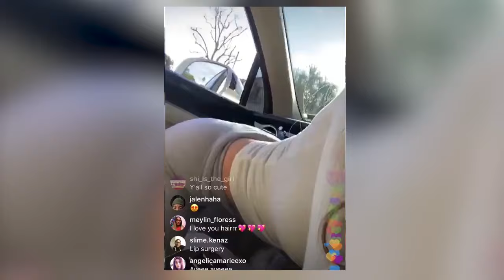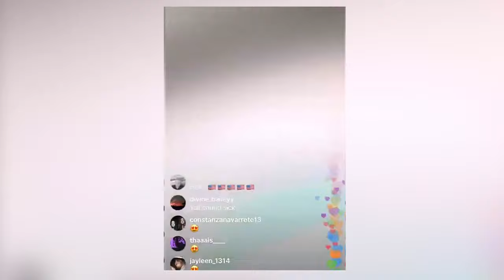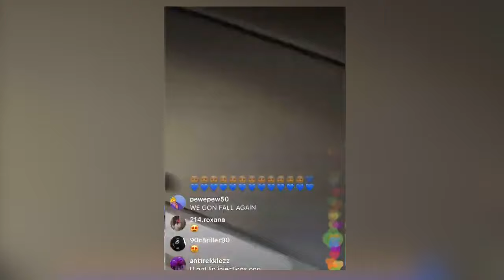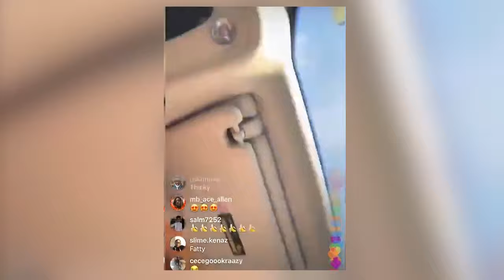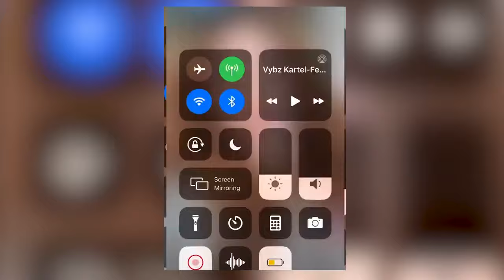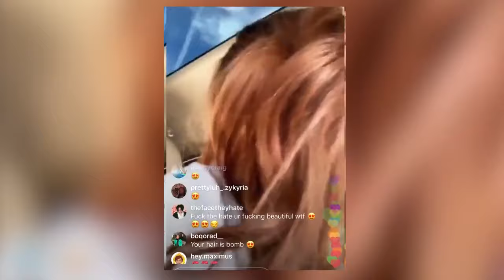Danielle Bregoli Live (Bhad Bhabie) Instagram Live (Shows Off Moves) 👀 | January 7th, 2020